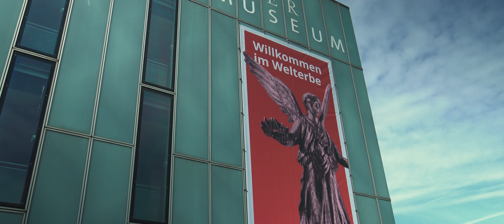Archaeological Park Xanten - Cinematic Sony ZV E10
Camera: Sony ZV E10
Lens: Viltrox 13mm f1.4
ND Filter: Urth 67mm ND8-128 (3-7 Stops) Variabel ND Filter
No additional lights used.
Indoor is handheld.
Outdoor I used a Weebill S.

Roman history comes to life in the APX. The Archaeological Park is at the same time a centre of high-calibre research and a fun place to relax and play games!